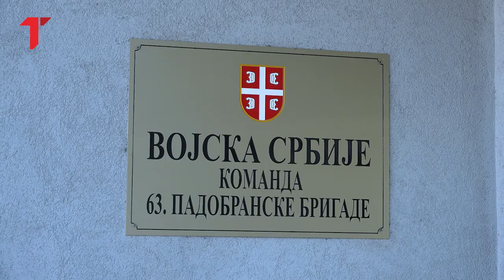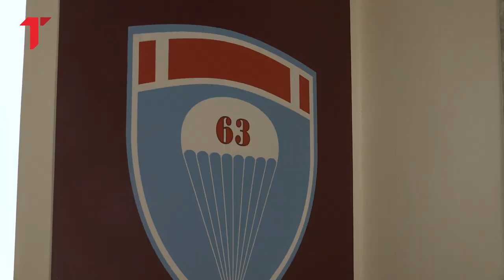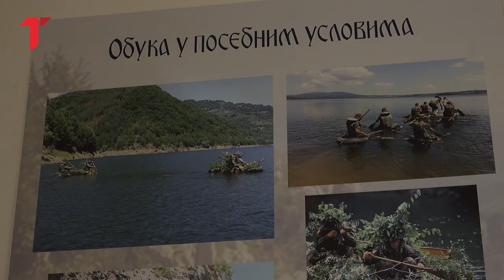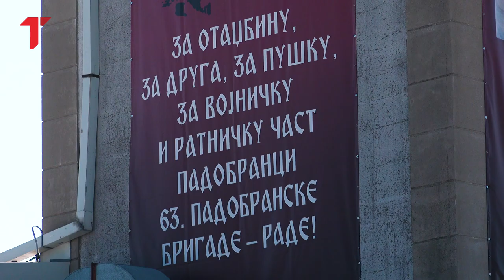Zaljubiš se posle prvog skoka: Iskustvo u vazduhu ostavlja bez reči, ovako vežba padobranska brigada